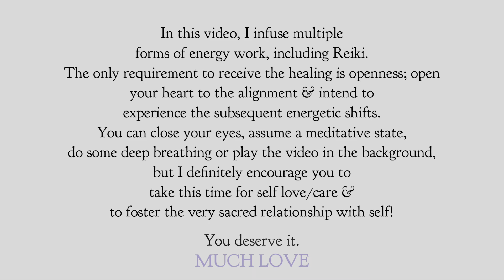Reiki / Energy Work To Reenergize The System After Exhaustion or Overwhelm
Give yourself the gift of unconditional presence in this moment. It is in this state that true healing and expansion occur. And it is, all that is.

All you have to do to receive this healing is be OPEN to it. Set the intention to accept & integrate any subsequent energetic shifts. Close your eyes, breathe deeply & enjoy! 💎

Many More Energy Work Videos & Topic/Discussion Videos To Come! 🌀

humanity breathing.
divinity seeing.
infinity being.
MUCH LOVE. 🙌🏽 🫶🏽

vdtp